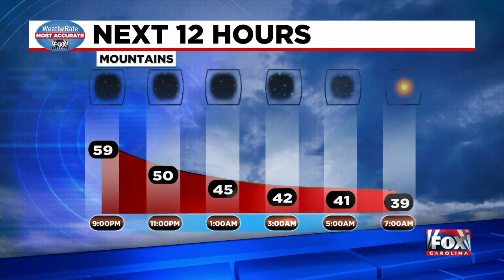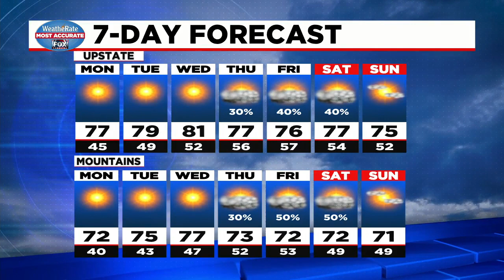News update from FOX Carolina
April 4, 2021 (PM) - Man killed in Easter morning house fire in Spartanburg Co., coroner identifies man killed in fatal motorcycle wreck in Pickens Co., and look at the forecast.